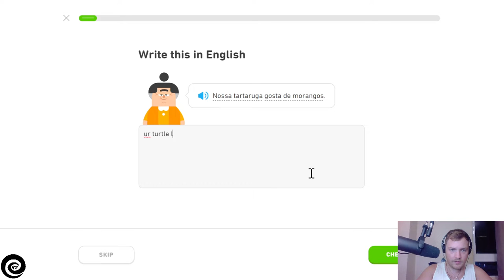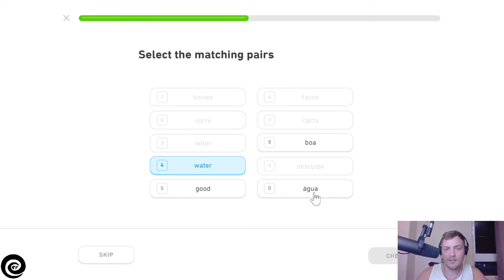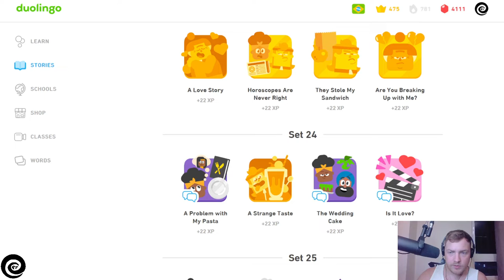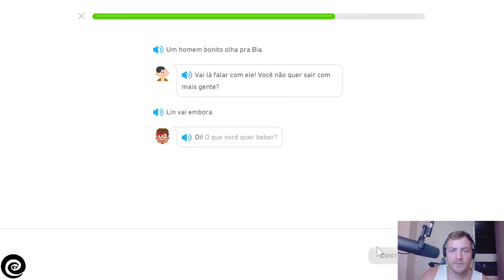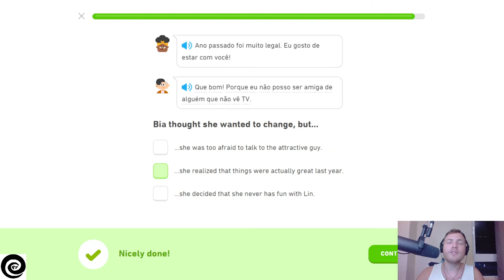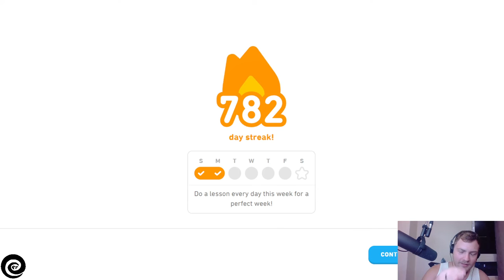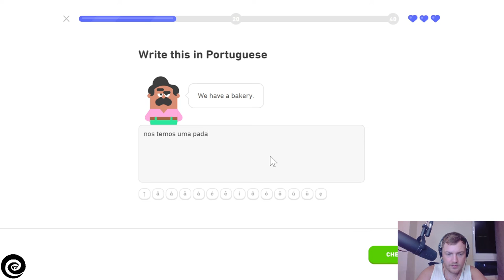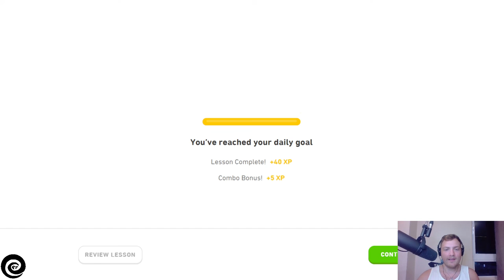Petey Aprendendo Português - Dia 782